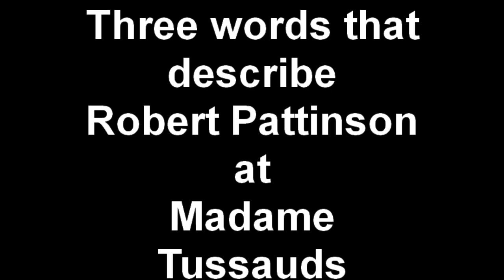Three words that describe Robert Pattinson at Madame Tussauds